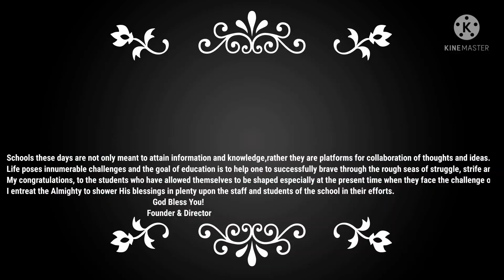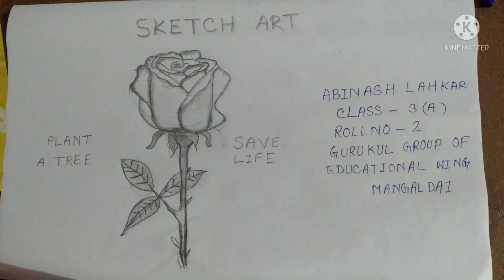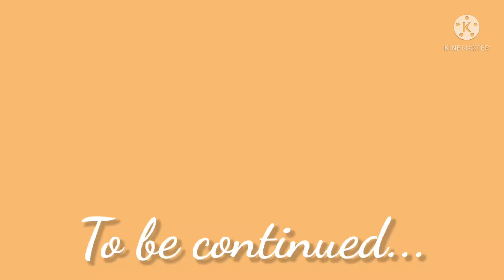THE GREEN PLANET - WALL MAGAZINE | PART 1